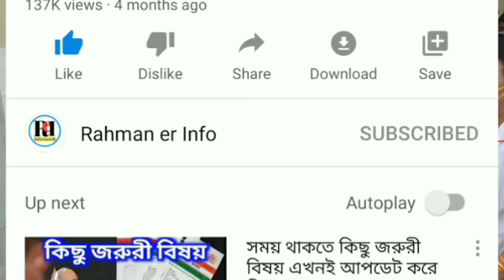Silchar, Karimganj and Hailakandi News Today 🔥 আজকের শিলচর থেকে আসা কয়েকটা গুরুত্বপূর্ণ খবর 🔥